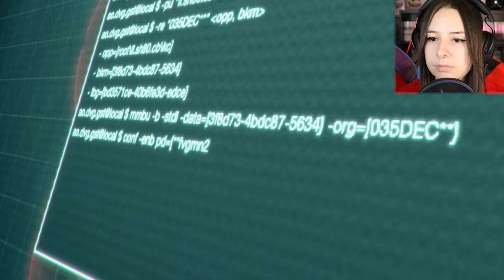FRÀ MARTINO! | RE4 SEPARATE WAYS #11